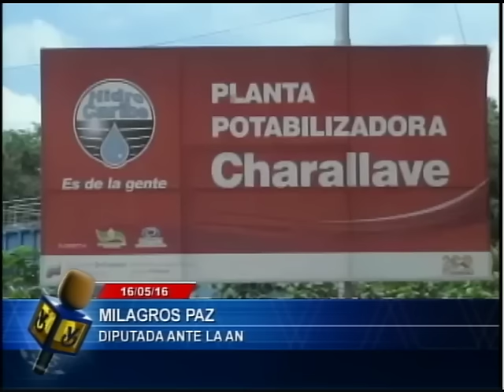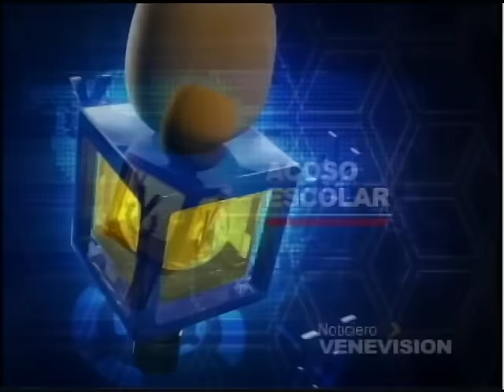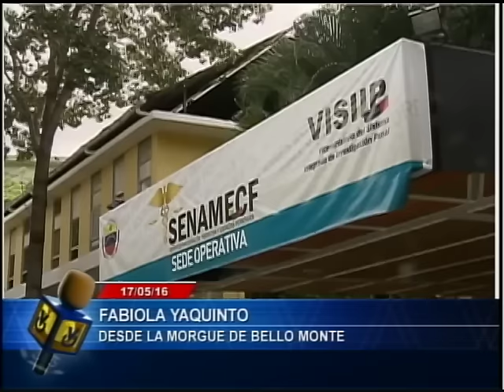Noticiero Venevisión emisión meridiana martes 17 de mayo de 2016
Vea la emisión meridiana de su Noticiero Venevisión del martes 17 de mayo de 2016, con la información más relevante del acontecer nacional e internacional.